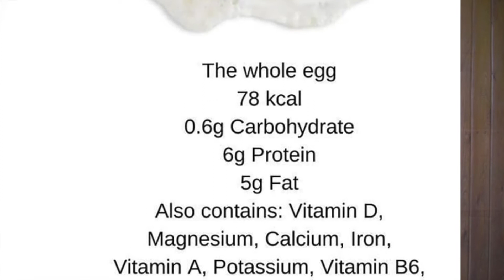Ramadan Diet/ What we should eat/ Live Healthy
Assalamualkim everyone, Usman here with a new video about what we should follow in Ramadan.